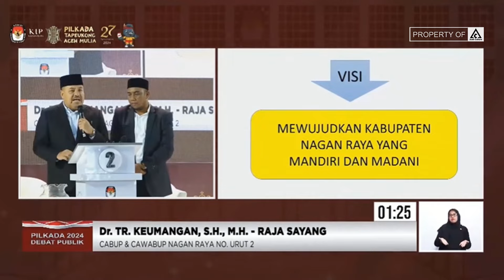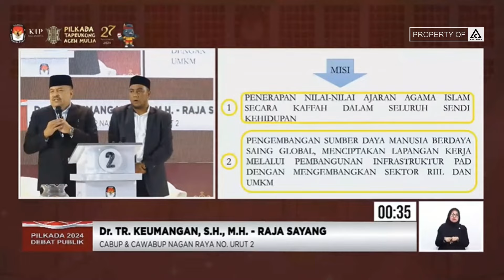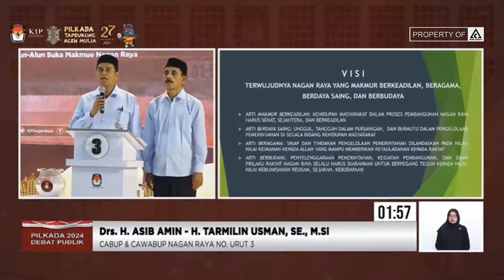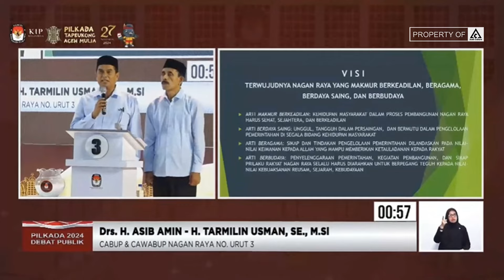PENYAMPAIAN VISI DAN MISI CALON BUPATI NAGAN RAYA - PILKADA ACEH 2024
🔴 The Light Of Aceh - Aceh Culture Adalah Channel Islami, channel yang menyajikan berbagai video ceramah agama Islam, Wisata, Budaya, Musik Islami dan juga Berita Seputar Indonesia.

Terima kasih atas kunjungannya, semoga menambah pemahaman dan pengetahuan kita tentang Agama, Adat, Wisata - Budaya Aceh Islam.
Copyright@2024